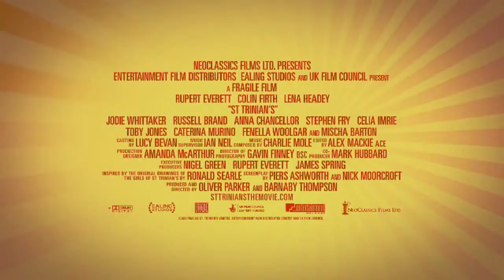St Trinian's (Official Trailer)